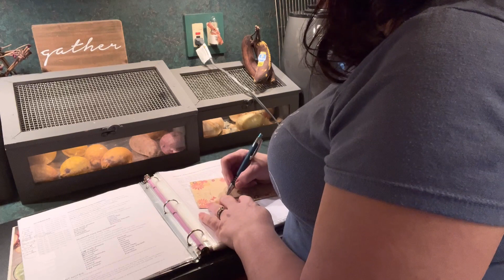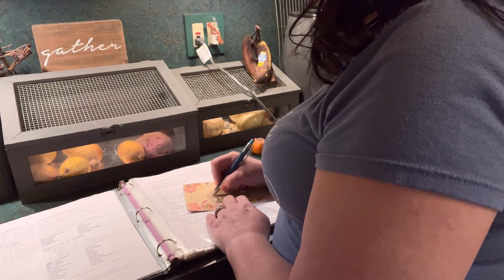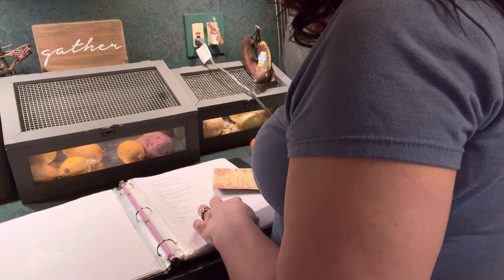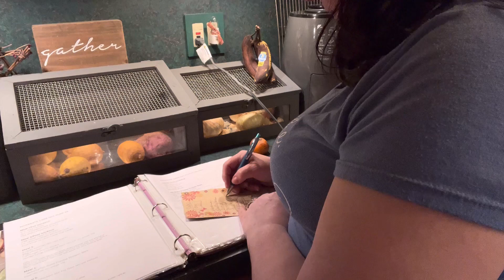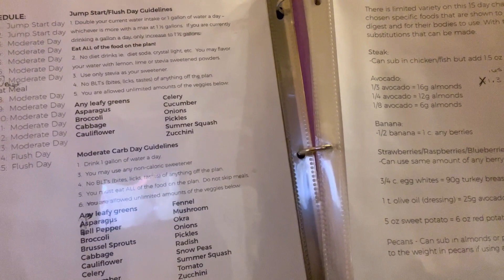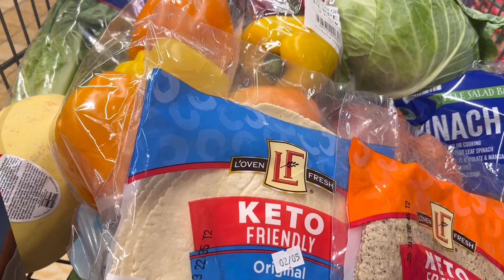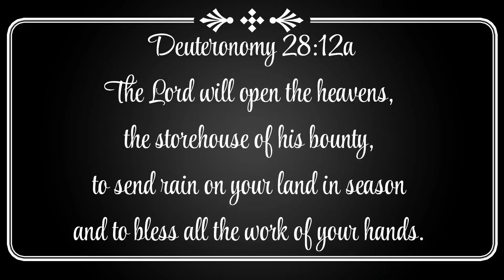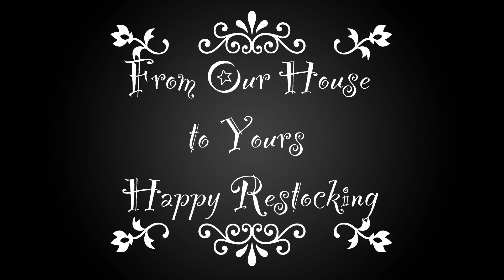Let’s Get Back On Track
New Year
Back Home
Fridge restock & cleaning that has been neglected.